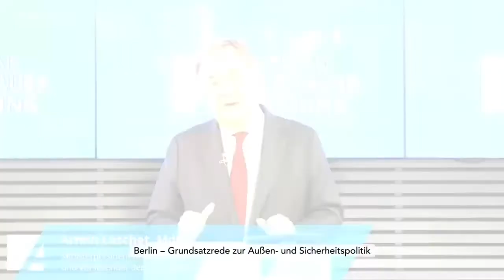Grundsatzrede von Armin Laschet zur internationalen Sicherheitspolitik am 20.05.21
Grundsatzrede von Armin Laschet (CDU, Parteivorsitzender, Kanzlerkandidat, Ministerpräsident Nordrhein-Westfalen) auf der IX. "Adenauer-Konferenz" zur Außen- und Sicherheitspolitik sowie zur Rolle Deutschlands in der internationalen Sicherheitspolitik.